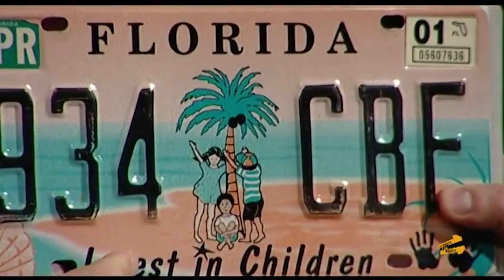Панки украл за Жаре Бербер регистерска табличка од Бразил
Дел од гостувањето на Жаре Бербер во

EДЕН НА ЕДЕН СЕЗОНА 11 - НАСКОРО